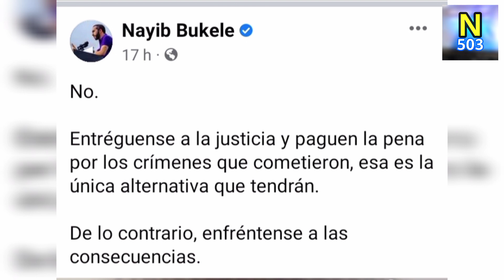Pndiller0 pide Perdón a NayibBukele / No creerás La Respuesta que Recibió 😲